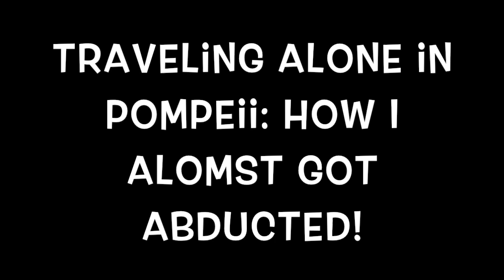Story Time: Traveling alone in Pompeii and almost getting abducted!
Hey guys,